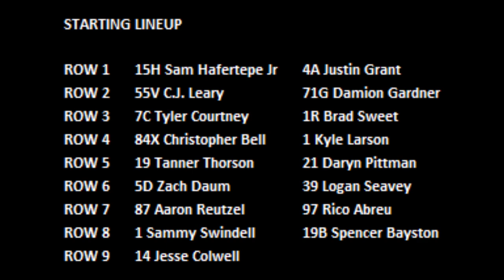2020 Chili Bowl - Race of Champions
ChiliBowl2020 Race of Champions (20 Laps): 1. 84X-Christopher Bell[7]; 2. 97-Rico Abreu[14]; 3. 15H-Sam Hafertepe Jr[1]; 4. 01-Kyle Larson[8]; 5. 55V-CJ Leary[3]; 6. 7C-Tyler Courtney[5]; 7. 4A-Justin Grant[2]; 8. 19-Tanner Thorson[9]; 9. 21-Daryn Pittman[10]; 10. 5D-Zach Daum[11]; 11. 19B-Spencer Bayston[16]; 12. 39-Logan Seavey[12]; 13. 87-Aaron Reutzel[13]; 14. 1R-Brad Sweet[6]; 15. 1-Sammy Swindell[15]; 16. 14-Jesse Colwell[17]; 17. 71G-Damion Gardner[4]